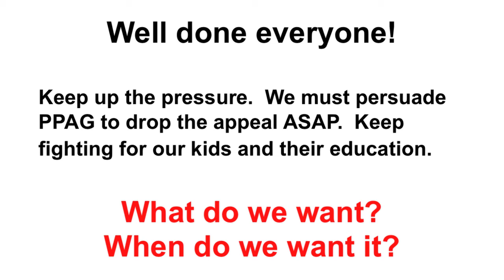Drop the Appeal - Town Hall Demo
Parents and children left Portobello Park and marched up to the Town Hall where the kids staged an impromptu and VERY noisy demo.  PPAG, can you hear us?